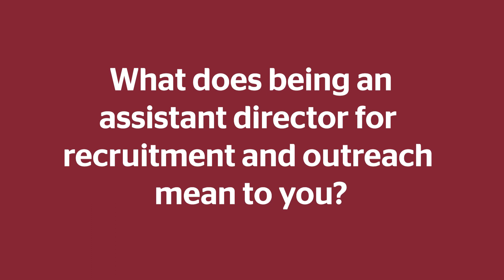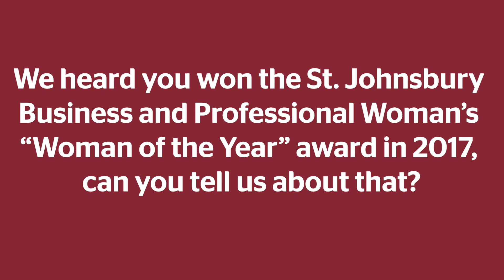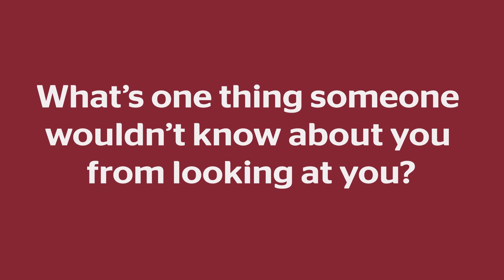Meet Ann Traverso Moore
Meet the Assistant Director for Recruitment and Outreach Ann Traverso Moore from Springfield College St. Johnsbury.

springfield.edu/stjohnsbury